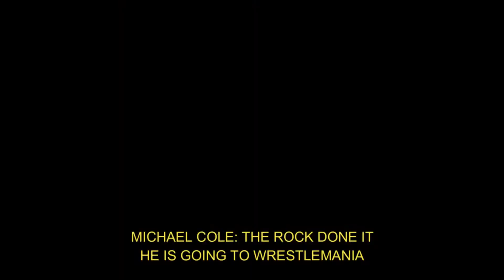What If The Rock Return To WWE!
Check Out What If The Rock Return To WWE!

𝗖𝗿𝗲𝗱𝗶𝘁𝘀

Shout Out Joe Mashup For Roman Reigns Mod!

All World Wrestling Entertainment Programming, Talent Names, Images, Likenesses, Slogans, Wrestling Moves, Trademarks, Logos And Copyrights Are The Exclusive Property Of World Wrestling Entertainment, Inc. And Its Subsidiaries.